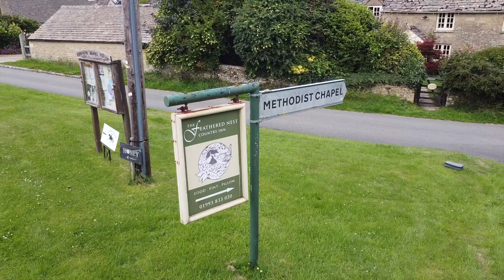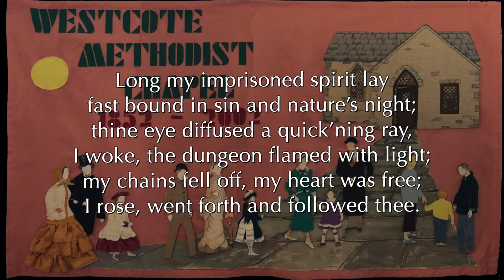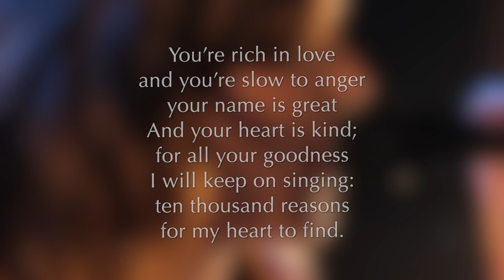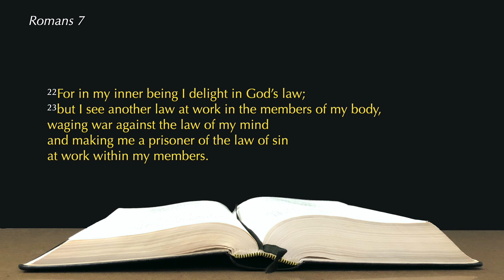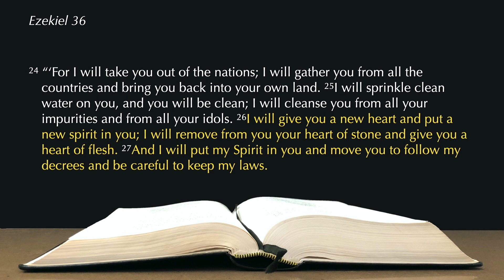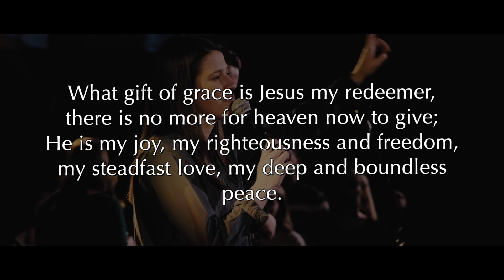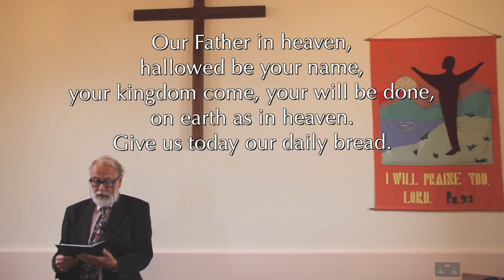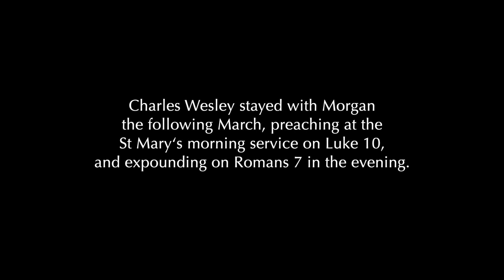Morning Prayer - 6th Sunday after Trinity - 19 July 2020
A service from the Westcote Methodist Chapel led by Rev Dr Stephen Blake and chapel senior steward Tony Gibson. The talk on Romans 8 given by Mark Smallwood is entitled True Freedom in Christ. These online services will continue fortnightly whilst Covid-19 restrictions are in place.